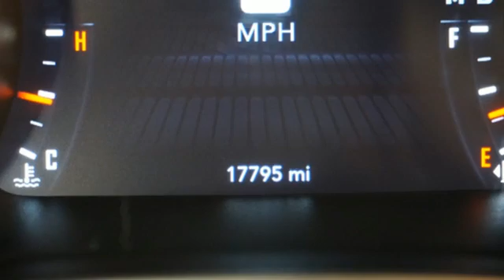Used 2018 Dodge Challenger Tampa FL St. Petersburg, FL TA11907 - SOLD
Year: 2018
Make: Dodge
Model: Challenger
Trim: R/T
Engine: 6.4l 8 Cylinder Sequential-Port F.I.
Transmission: RWD 8-Speed
Color: Torred Clearcoat
Interior: Black
Mileage: 17800
Stock #: TA11907
VIN: 2C3CDZFJ9JH288656

Address:
101 East Fletcher Avenue